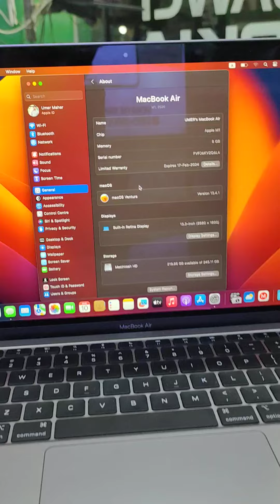Apple mackbook M1 8/256 available in stock just few days used!!!